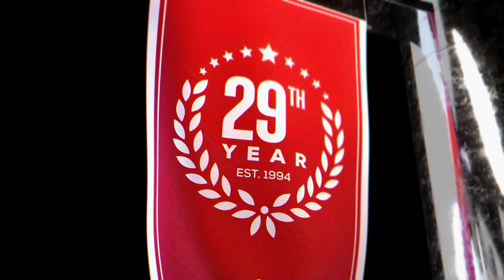Pistons vs Bucks (10-31-22) NBA Expert Predictions, Basketball Picks & Best Bets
Detroit Pistons vs Milwaukee Bucks NBA game predictions for October 31st, 2022.

The Detroit Pistons meet the Milwaukee Bucks tonight. The Bucks have yet to lose, sitting at 5-0. The Pistons are excited about the development of last year’s #1 overall draft pick Cade Cunningham, who has continued his push toward stardom. The undefeated Bucks are heavy home favorites by the NBA odds, but will they be the winning NBA pick?

Our betting experts preview the NBA game Detroit Pistons vs Milwaukee Bucks on October 31st. They'll go over the latest basketball betting trends and best value NBA odds available and share their NBA expert predictions, basketball picks and best bets.